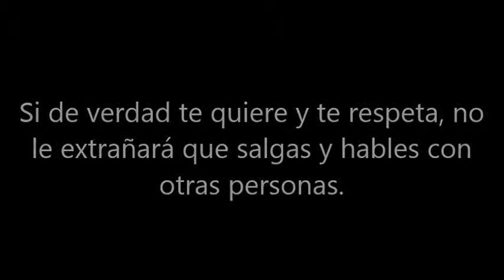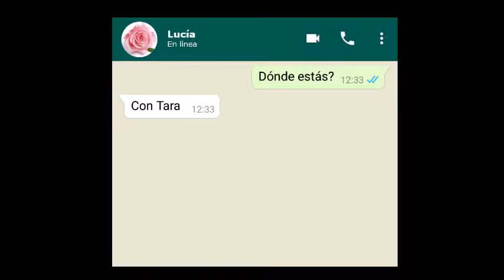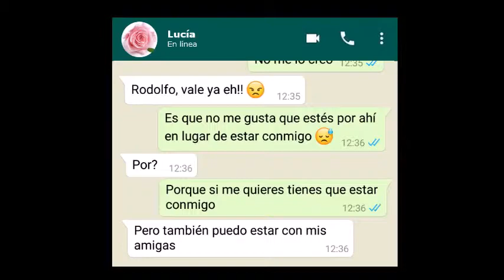RESPÉTAME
IES ENRIC VALOR (EL CAMPELLO): Iván Cruz, Javier Ferrer, Laura Cantó (1r ESO B), Alba Mas (1r ESO A).
Curtmetratge seleccionat per a la final del 6º Festival de Cortos EDUCACCIÓN del 26 d'abril de 2018 als cinemes Panoramis d'Alacant.
PREMI: MENCIÓ HONORÍFICA ESPECIAL DEL JURAT.